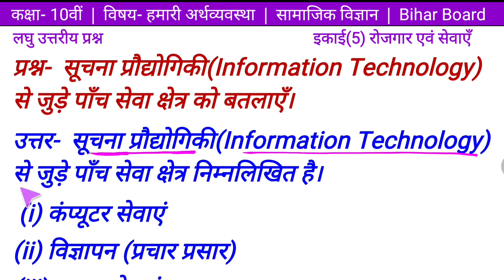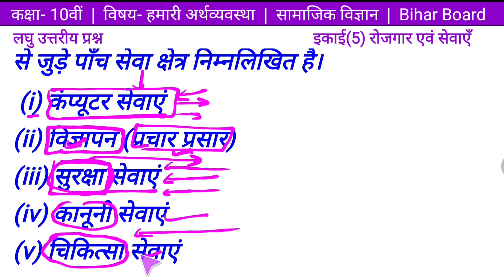सूचना प्रौद्योगिकी(Information Technology) से जुड़े पाँच सेवा क्षेत्र को ब...10th अर्थव्यवस्था इकाई 5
Students
                                                                     जय हिन्द